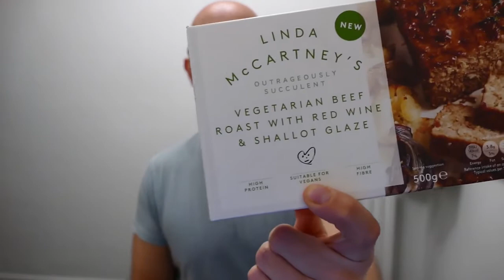Ulubieńcy września - Krem do golenia, antyperspirant w kulce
Kolejny odcinek wegańskich ulubieńców, tym razem rzeczy nie tylko do jedzenia:)